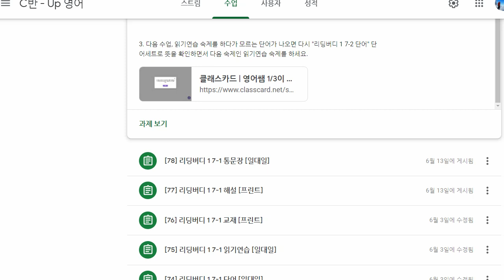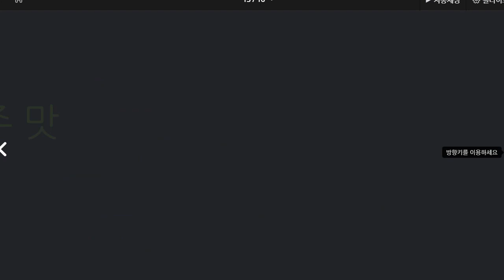한재우 2021 06 23 단어 성취도 90